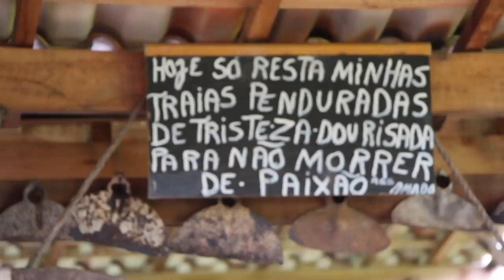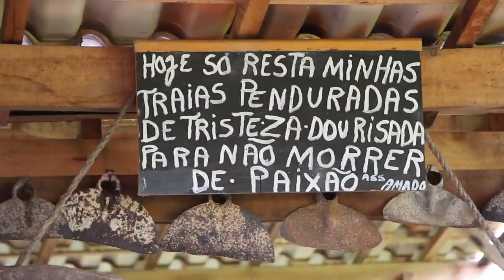O RANCHO DO AMADO SEM CORTES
O Amado está ficando tão famoso que não só quem assiste os videos pelo canal mas também os caipiras da região já estão querendo conhece-lo. É o caso do Seu João das Dores que me pediu para leva-lo ao rancho.
Este vídeo é o retrato quase sem cortes da nossa visita.